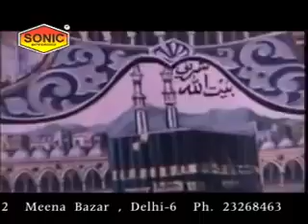Khawaja Maharaja Moinudden ( ख्वाजा महाराजा मोईनूदीन )Abdul Habib Ajmeri | Taj Piya Ki Jogan Qawwali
Just Qawwali Presents.. Khawaja Maharaja Moinudden ( ख्वाजा महाराजा मोईनूदीन )Abdul Habib Ajmeri | Taj Piya Ki Jogan Qawwali.

Song : Khawaja Maharaja Moinudden
Album : Taj Piya Ki Jogan
Singer : Abdul Habib Ajmeri
Label : Just Qawwali